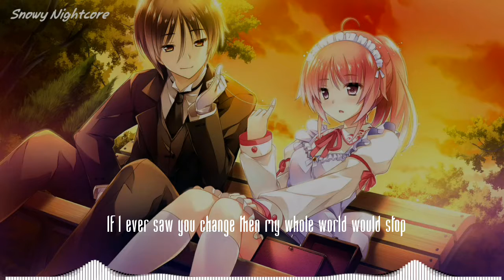Nightcore - I like the way you are (Lyrics)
Song: I like the way you are
Original Artist: Darkchild
Cover Artist: -
Original Video: -
Anime: ???

If you're the original artist and don't want your work uploaded on my channel contakt me and I will remove it.